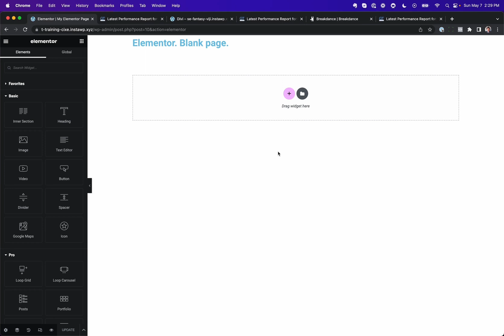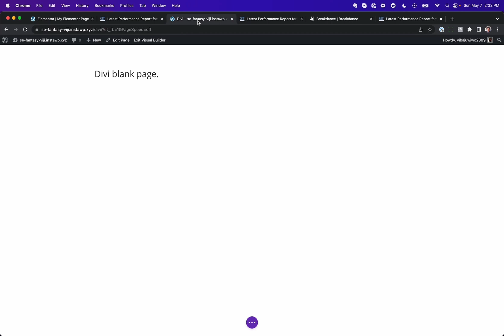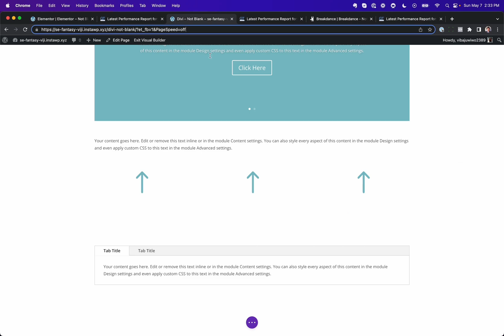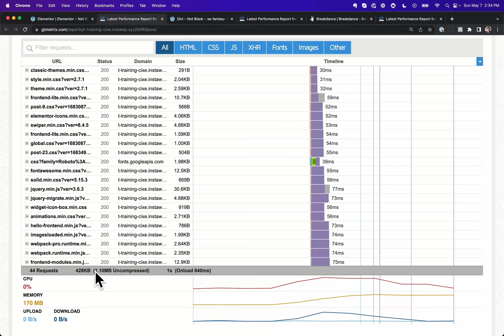Breakdance vs Elementor / Divi - Performance & Bloat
We compare the performance and bloat between Breakdance and Elementor / Divi.